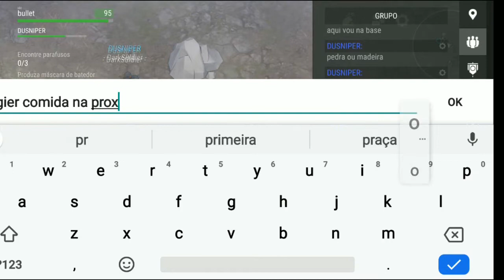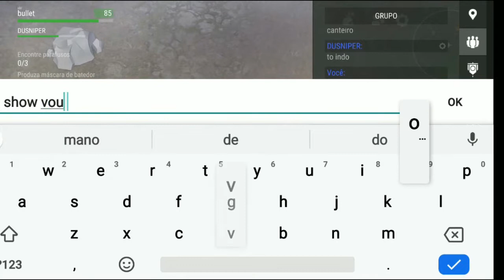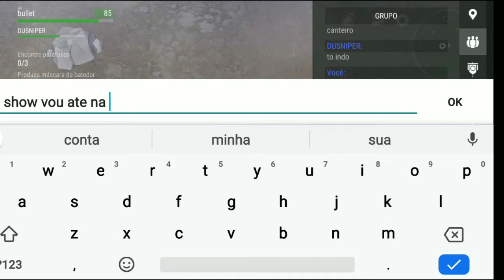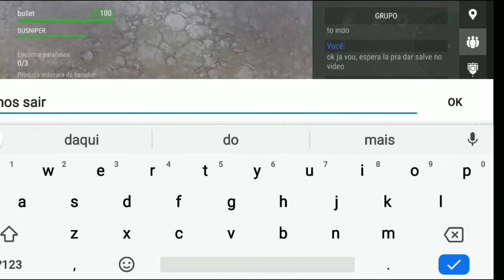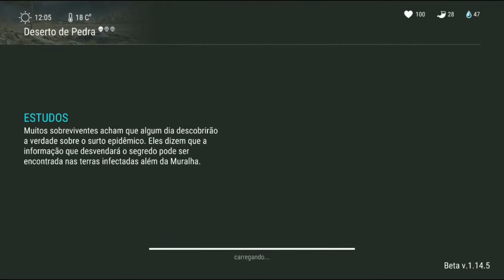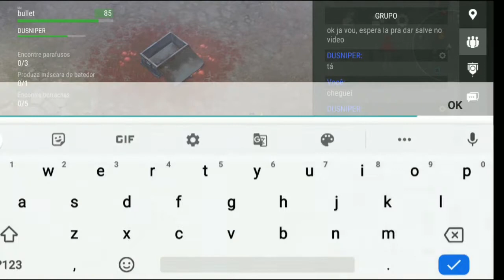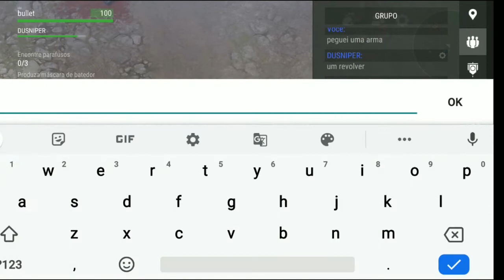●JOGANDO EM DUPLA NO SETOR 7 - Last Day On Earth Jogos Multiplayer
●JOGANDO EM DUPLA NO NO SETOR 7 - Last Day On Earth Jogos Multiplayer

Tags! Ignore!